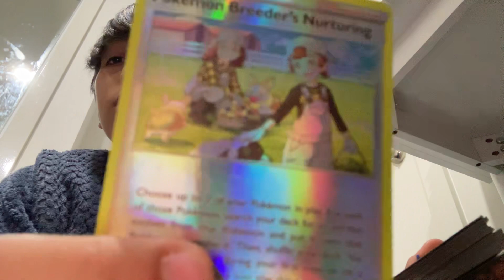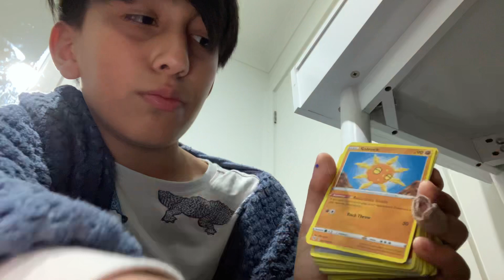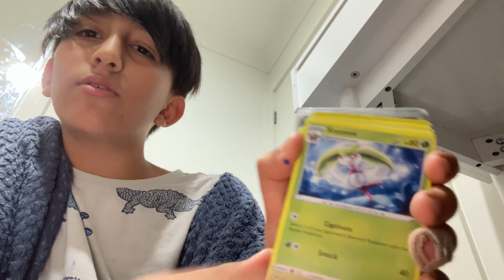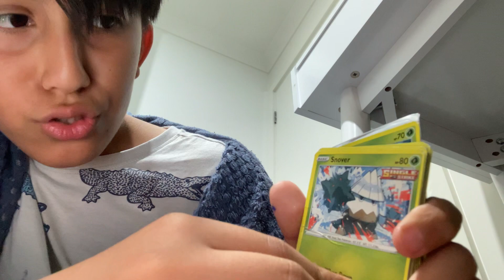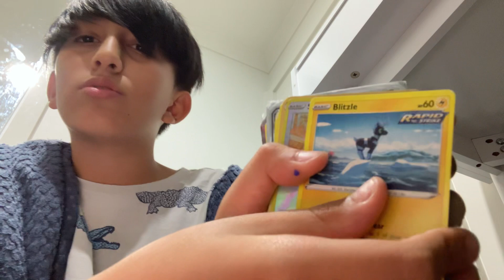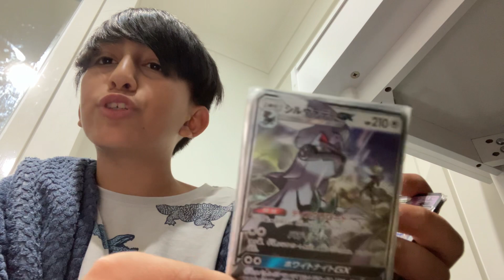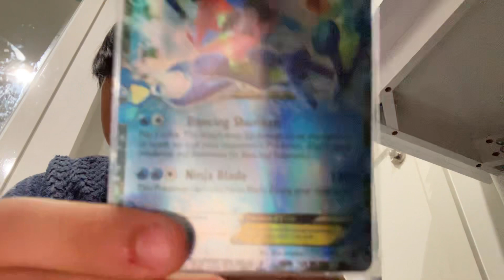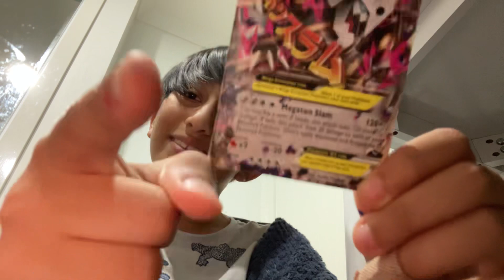Opening a sun moon cosmic eclipse pack(SO MUCH GOOD CARDS IN THERE)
If you liked this video you should check the others they have
some rare cards in them.